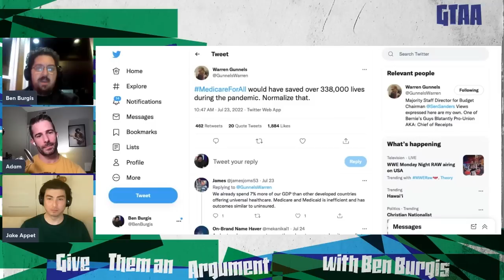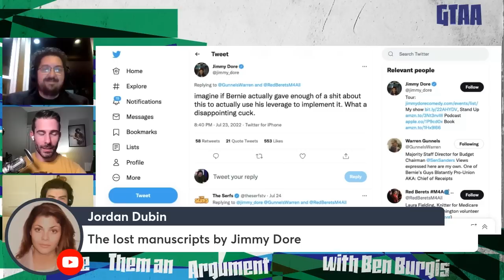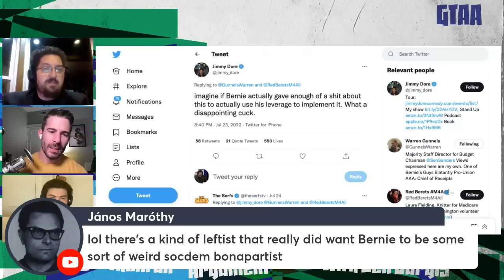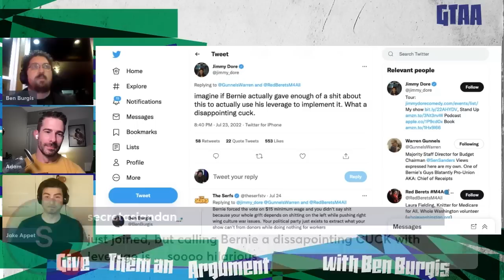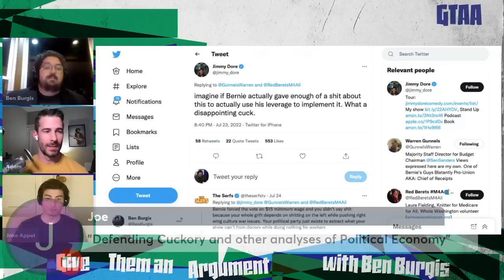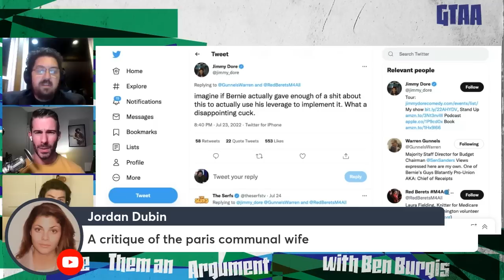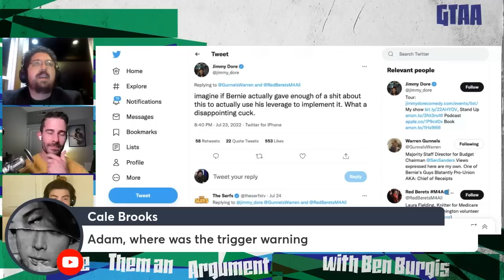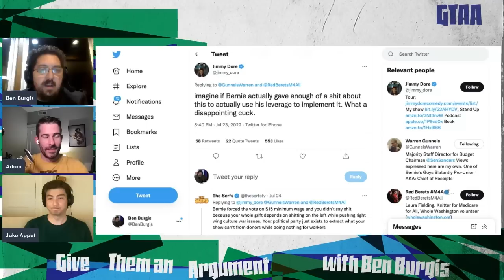Jimmy Dore Doesn’t Understand Power (ft. Adam Proctor)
Ben Burgis and Adam Proctor break down Jimmy Dore's voluntaristic conception of Bernie Sanders' ability to bring about universal health care.